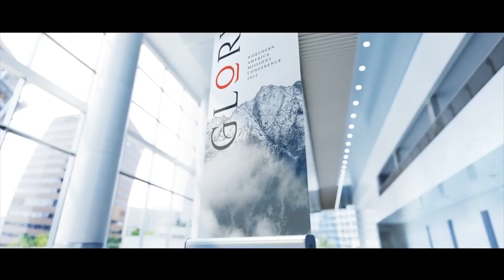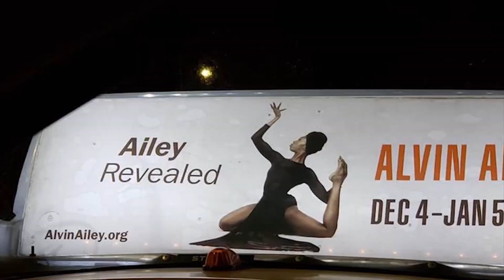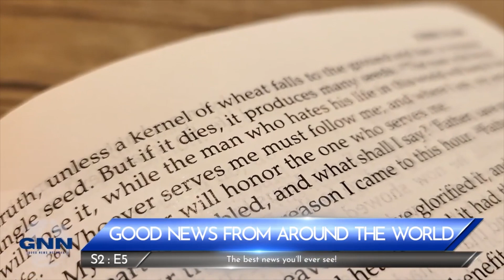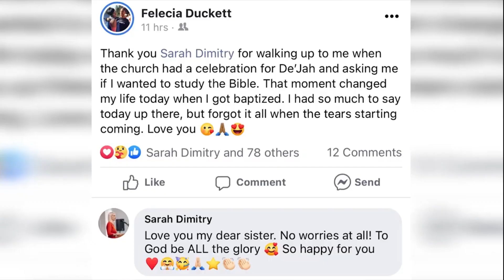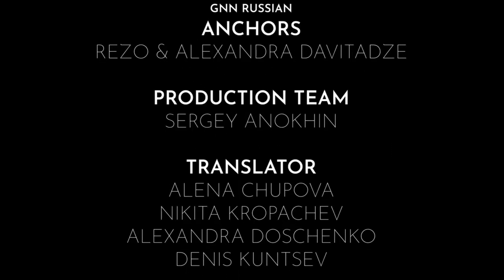एपिसोड 5, सीज़न 2 | जनवरी मे एक छलांग | 13 फरवरी 2022